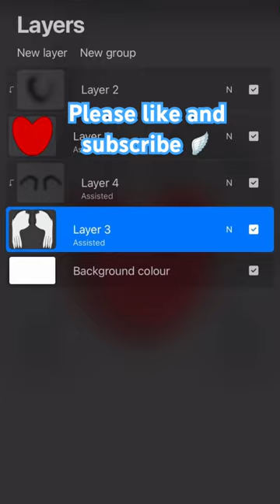How to draw a heart ❤️ with angel wings 🪽 procreate pocket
Digital  drawing How to draw a heart with angel wings ❤️ in procreate pocket mobile version

Creates art with digital platforms such as Krita, Adobe Fresco, procreate pocket and Sketchbook